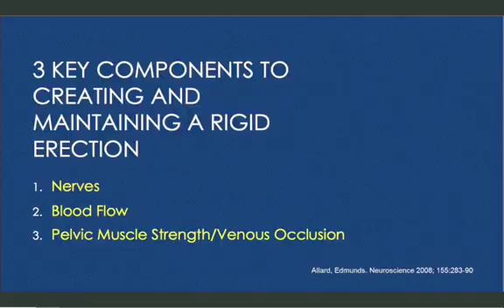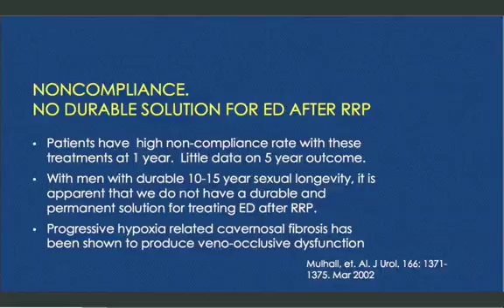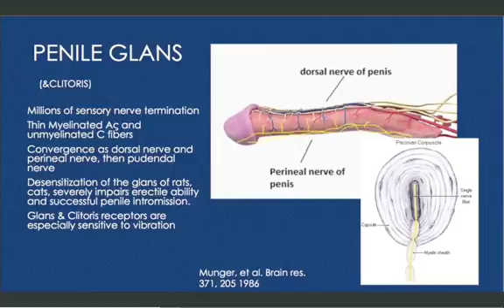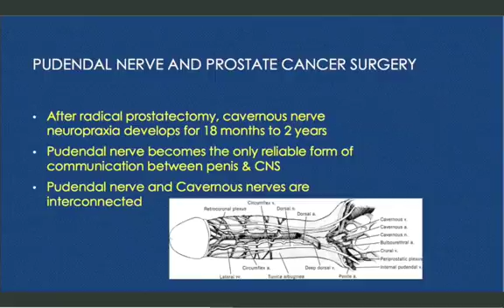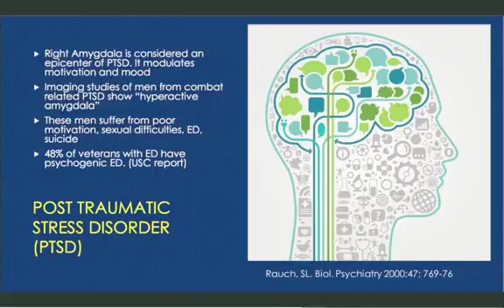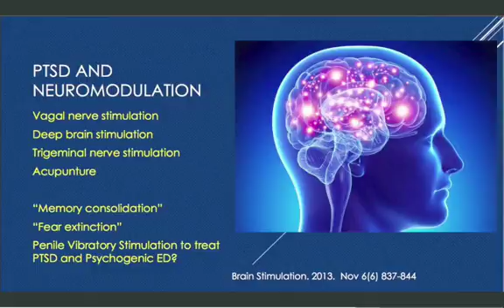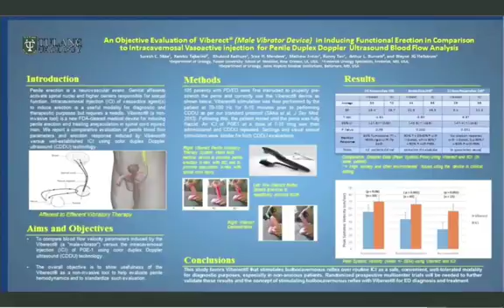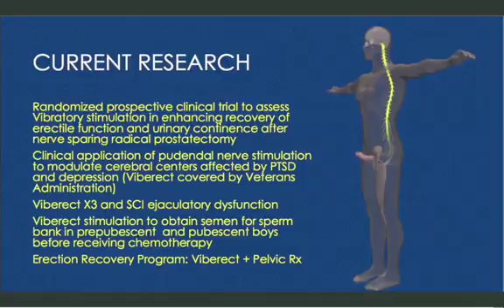The physiology of penis erection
A summary lecture by Dr. Kambiz Tajkarimi on the physiology of penis erections and treatment of Erectile dysfunction